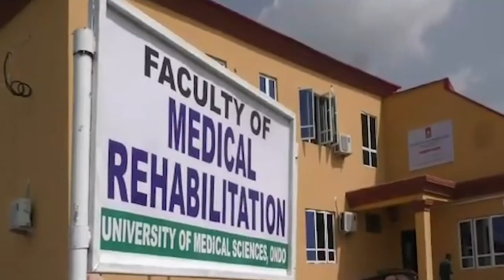First Emeritus Prof Akinkugbe Distingushed Guest Lecture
A documentary on the first Emeritus Prof. Akinkugbe Distinguished Guest Lecture of the University of Medical Sciences (UNIMED), Ondo City, Ondo State, Nigeria.